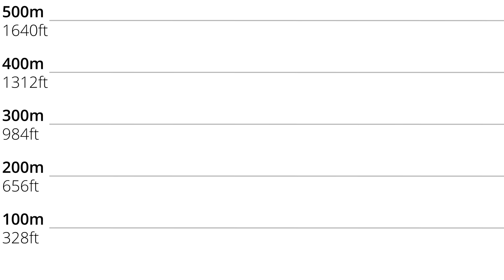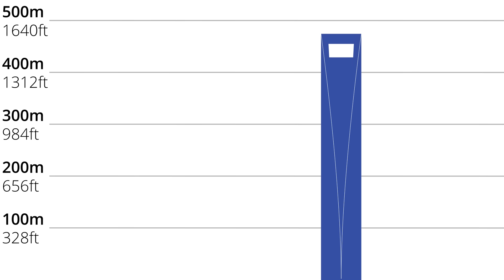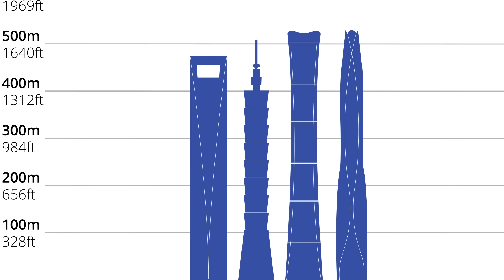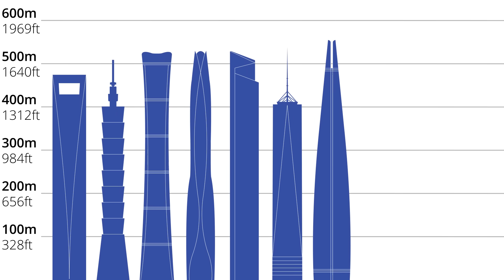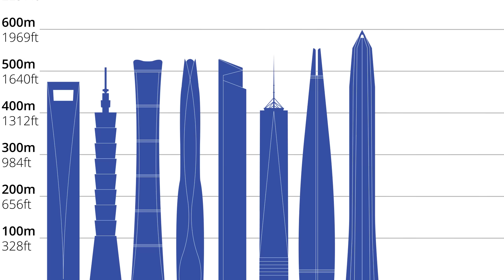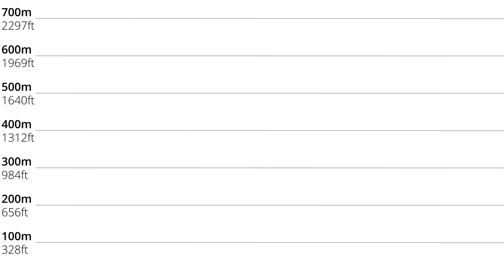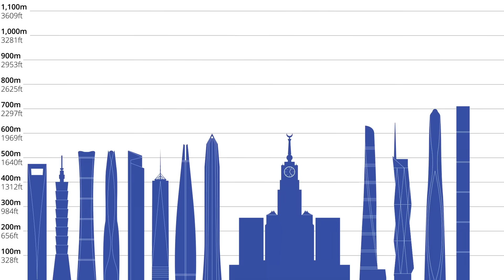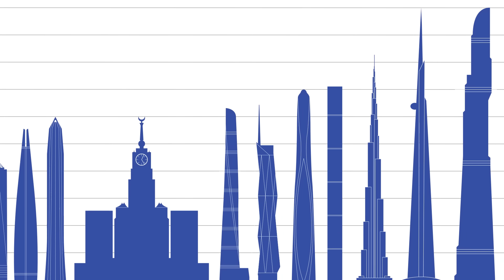Size Comparison of World's Tallest Skyscrapers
Size Comparison of the Tallest Skyscrapers in the World. In this video, we go over the highest skyscrapers in the world.

0:00 Intro
0:48 16: Shanghai World Financial Center
1:27 15: Taipei 101
2:05 14: China Zun
2:47 13: Tianjin CTF Finance Center
3:28 12: Guangzhou CTF Finance Center
4:04 11: One World Trade Center
5:08 10: Lotte World Tower
5:43 9: Ping An Finance Center
6:28 8: Abraj Al-Bait Clock Tower
6:59 7: Shanghai Tower
7:37 6: Merdeka 118
8:11 5: Shimao Shenzhen - Hong Kong International Center
8:38 4: Dubai One Tower
9:11 3: Burj Khalifa
9:46 2: Jeddah Tower
10:20 1: Burj Mubarak al-Kabir